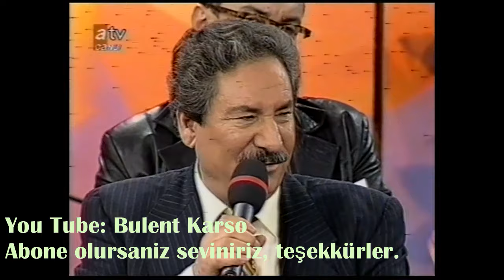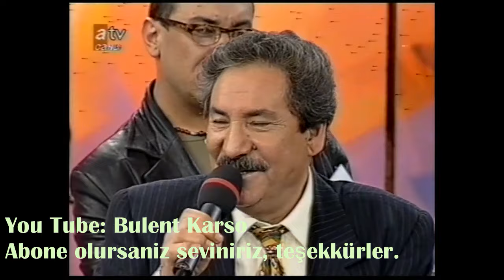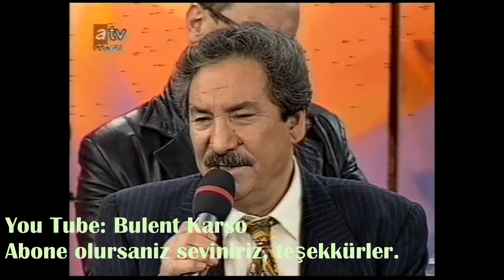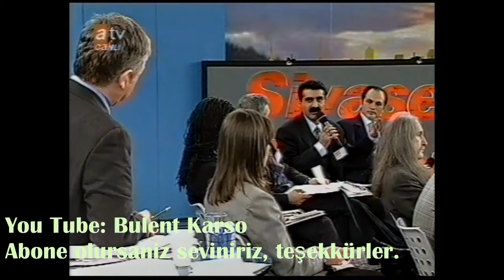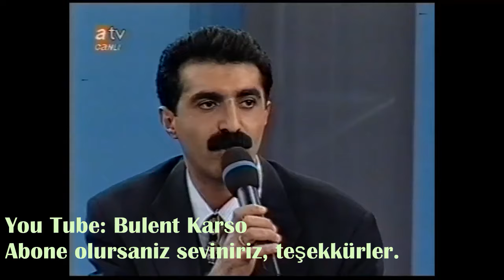Arif Sag, Erdal Erzincan, Musa Eroglu, Ali Ekber Çiçek, Barış Manço --- Siyaset Meydani (3)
Siyaset Meydani (3)